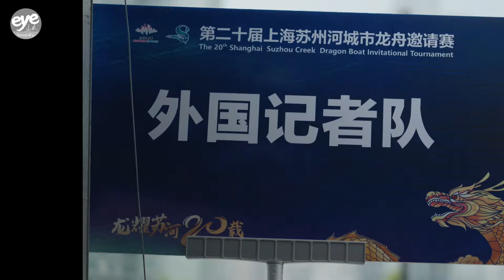Dragon Boat Invitational brings international rowers to Suzhou Creek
The 20th Shanghai Suzhou Creek Dragon Boat Invitational tournament was held on June 1st and 2nd, bringing together more than 700 rowers in 36 dragon boat teams from China and abroad, including from France and Russia.

Launched in 2001, the tournament is jointly organized by the Shanghai Sports Federation and the Putuo District government. With teams from overseas involved since 2009, the tournament has grown into an iconic traditional activity of the Dragon Boat Festival.